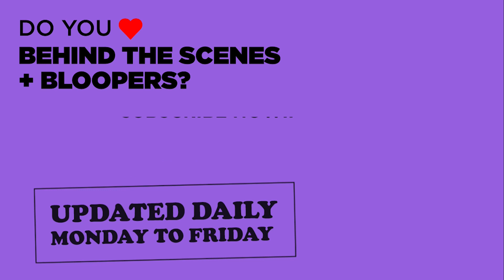ALL QUIET ON THE WESTERN FRONT Behind The Scenes - "A Timeless Message" (2023)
PLOT: A young German soldier's terrifying experiences and distress on the western front during World War I.

RELEASE DATE: October 28 (2022)
GENRE: Action, Drama, War
STARS: Felix Kammerer, Albrecht Schuch